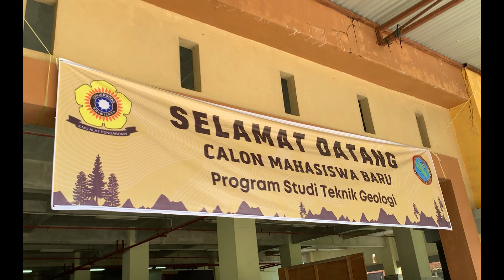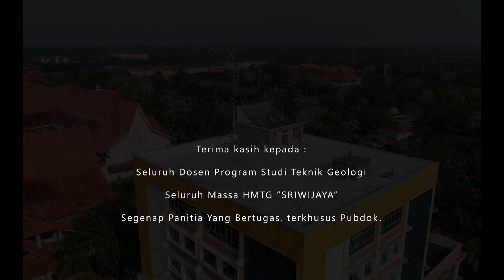PKKMB GEOLOGICAL ENGINEERING 2022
Selamat datang dan bergabung mahasiswa perjuangan, menjadi generasi pembelajar dan semoga panjang umur peradaban manusia sukseskan proses masa transisi, untuk menjadi mahasiswa dewasa dan mandiri

Terima kasih untuk seluruh jajaran panitia dan massa HMTG “SRIWIJAYA” yang telah berkontribusi dalam PKKMB TEKNIK GEOLOGI 2022

Geologi! Gas, Gas, Gas